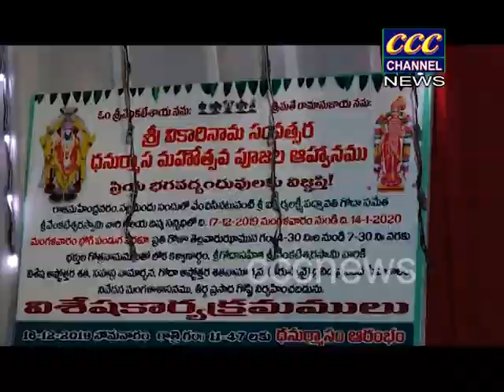16 01 2020 YOUTUBE NEWS RJY